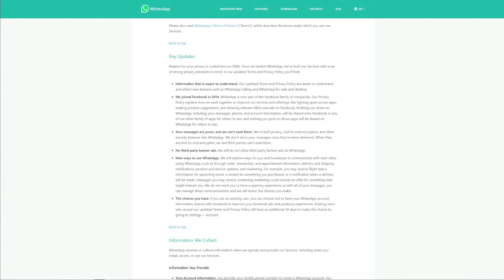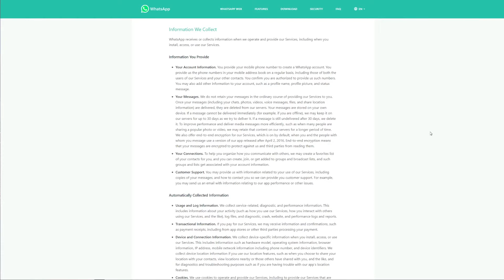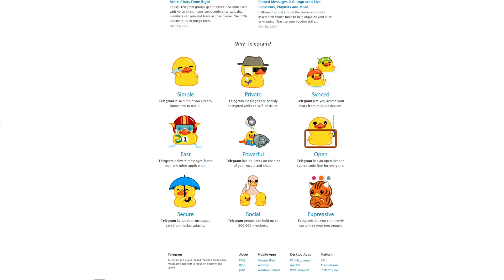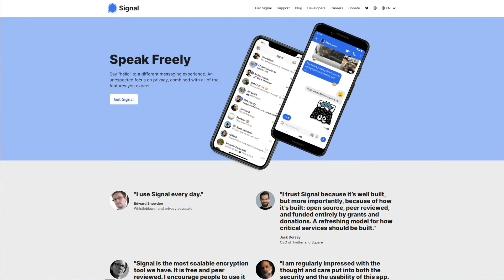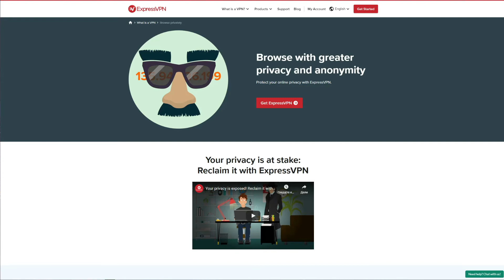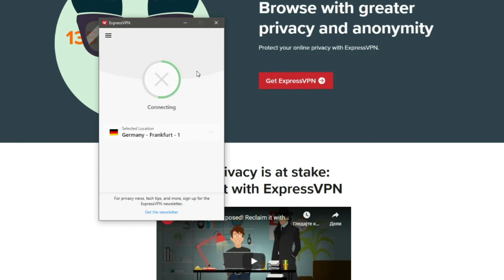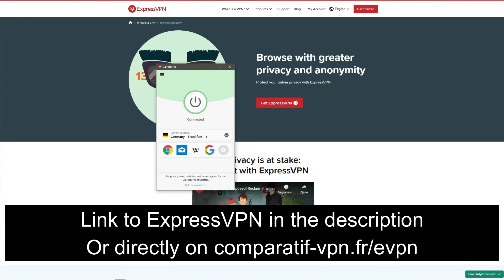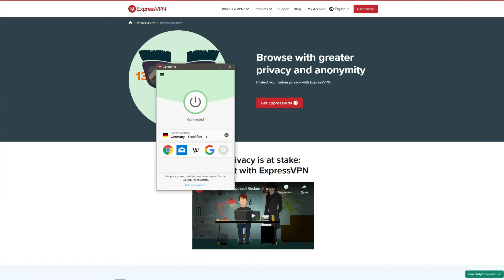WHATSAPP ALTERNATIVES 💬✅ : Top 3 Best Anonymous, Secured, and Encrypted Messaging Apps for 2022 🔒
In this video, we discuss the best WhatsApp alternatives that you can use for free. WhatsApp is a free encrypted messaging service, which was great for anonymous and end-to-end-encrypted chatting.

VIDEO TIMESTAMPS:

00:00 Intro/WhatsApp's New Policy
01:15 Telegram
02:45 Signal
03:59 Wire
05:06 ExpressVPN
08:34 WhatsApp Alternatives Wrap-up

However, with Facebook's acquisition, WhatsApp has now fallen under its influence and changed its business model completely. Namely, WhatsApp now collects a boatload of info such as your IP, plus, it monitors your messages, ruining your privacy.

For that reason, we made a video where we highlight the 3 best WhatsApp alternatives and these are the following:
1. Telegram
2. Signal
3. Wire

🟢 We chose Telegram as the best alternative to WhatsApp for 2022 due to its versatility but also flexibility and ease of use. Telegram offers end-to-end encryption and is compatible with a variety of devices. Plus, it's free and open-source, which means that security experts can edit its code and improve upon it.

Even to this day, there's no better encrypted messaging app for Telegram, hence it's our best alternative to WhatsApp.

🔵 The next place goes to Signal, yet another amazing app. You can use Signal to communicate with your friends and family anonymously, thanks to the rock-solid encryption and the non-monitoring nature of the company behind it.

Even Signal's developers can't read your chats, which is impressive. Another great thing about it is device compatibility, allowing you to install Signal on Windows, iOS, macOS, Android, and many other platforms.

🔴 Lastly, we chose Wire, a great messaging app focused on businesses and companies. But, the good thing is that even "normal" persons can use it to communicate, enjoy video/voice calls, and share files online.

Although not the best pick on the list, Wire works flawlessly, it's lightweight and supports a multitude of platforms.

After going through our best WhatsApp alternatives, we also need to mention ExpressVPN, which is a VPN provider that provides you with complete security. It protects every bit of incoming and outgoing traffic, making sure that you're anonymous online.

ExpressVPN will work great with any of these apps, further reinforcing the encryption and security that they offer. Plus, it lets you bypass geo-restrictions online, downloading torrents safely, and browse the Dark Web safely. ✅

ExpressVPN is not a mandatory app in this case, but if you're concerned with your privacy and security online. This is the only way to completely conceal yourself from the prying eyes.

Now that you know what are the best WhatsApp alternatives, get one of the apps, and enjoy safe and anonymous messaging! 💬